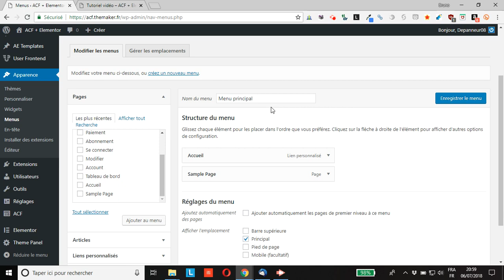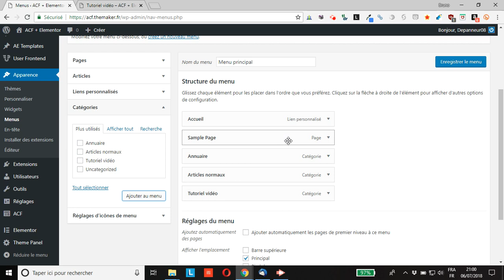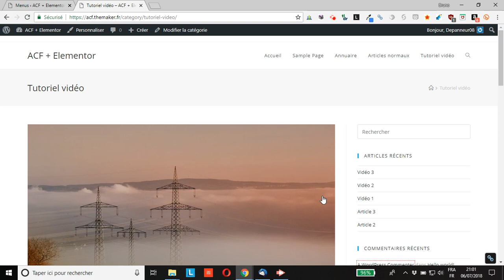WordPress : comment ajouter un lien vers une catégorie dans un menu WordPress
vous montre comment ajouter un lien vers la page d’archive d’une catégorie dans un menu WordPress.
Pour réaliser ce tutoriel vidéo, j’ai utilisé le thème OceanWP que je vous invite à découvrir